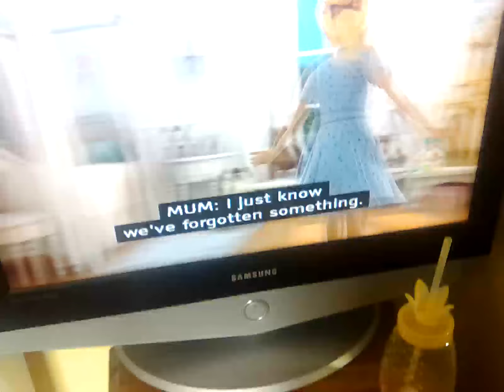11 August 2024